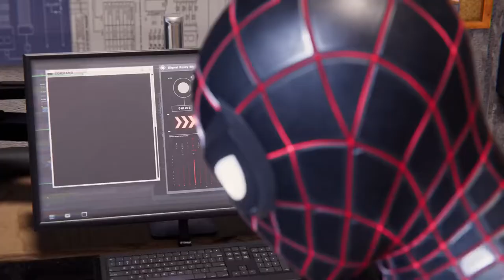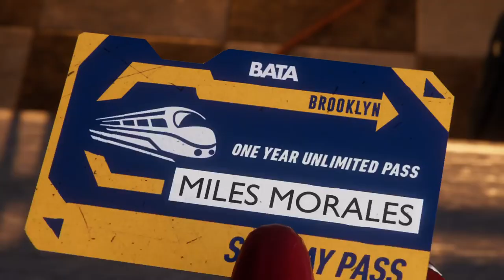Marvel's Spider-Man: Miles Morales - Gameplay Part 2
Playing the best Spider Man game. My second hour off gameplay on PS5.